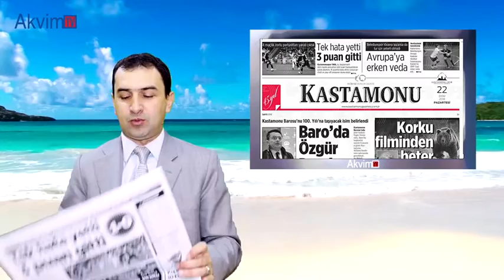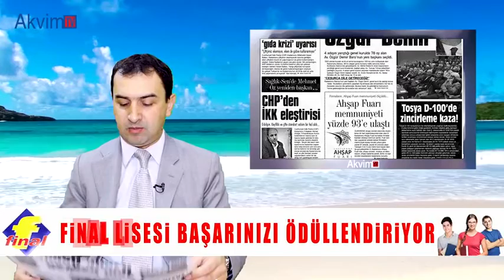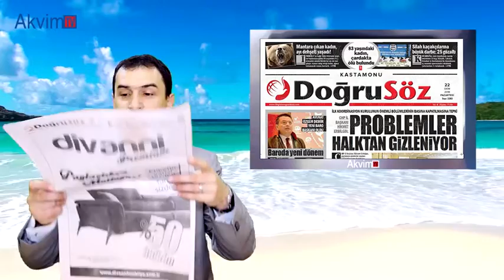22 Ekim 2018 Kastamonu Gazete Manşetleri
22 Ekim 2018 Kastamonu Gazete Manşetleri

Açıksöz: Mantara Çıktı Ayı Dehşeti Yaşadı .
Kastamonu: Tek Hata Yetti 3 Puan Gitti.
Doğrusöz: Silah Kaçakçılarına Büyük Darbe: 25 Gözaltı.
Nasrullah: Hasan Baltacı'dan 'Gıda Krizi' Uyarısı.
Gündem37:Baro Başkanı Özgür Demir Oldu.
Sözcü: 5 Aracın Karıştığı Trafik Kazasında 6 Kişi Yaralandı.